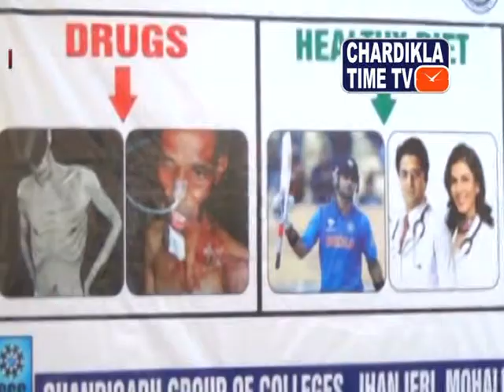Modi Sharif press refresh at Russia meet July 10, 2015